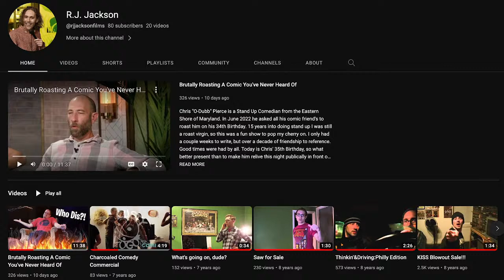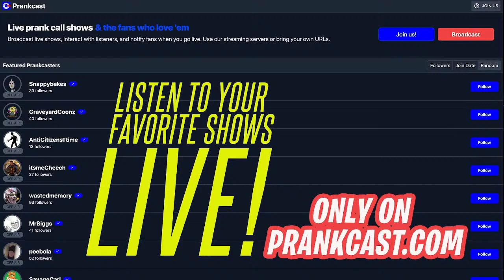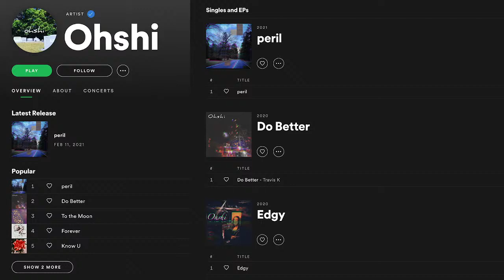Ep.241-"Bunch of Animals" LIVE PRANK CALLS!!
Tonight the Goonz Break Outta The Zoo & LIVE PRANK CALL AMERICA!

& Get Virtual Tix to our LIVE AUDIENCE SHOW!!
You'll be supporting the journey to a higher end show, more animations and brilliant concepts we need money to birth into the world!

All Your K@va, Kr8tom, and Bath Product Needs

Try These AMAZING K@va Drinks!!

Try These INCREDIBLE Mitra9 Drinks

For those angels out there, here's our Show Wishlist!!

Goonz on Social!

Also @callsfromthegrave

All Your Favorite Live Prank Calls Shows are now on PrankCast.com!